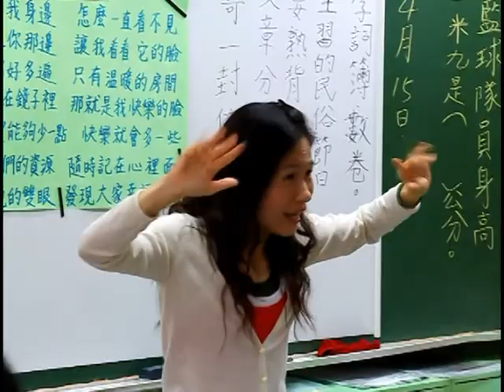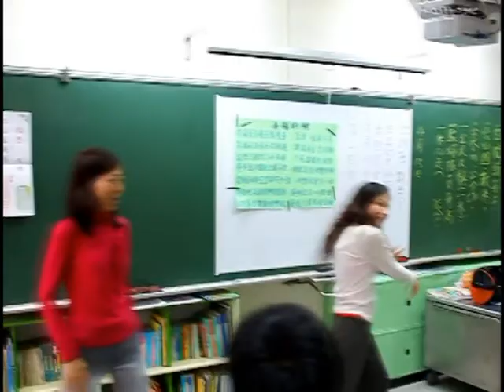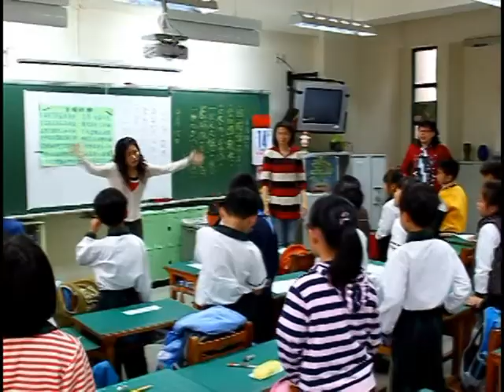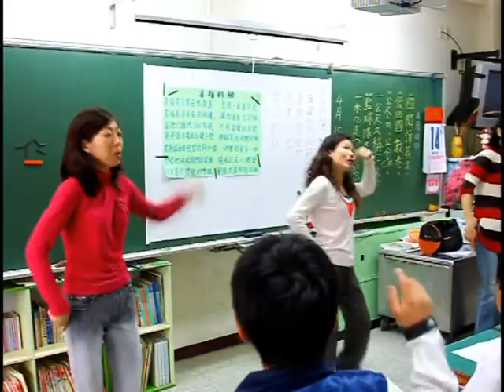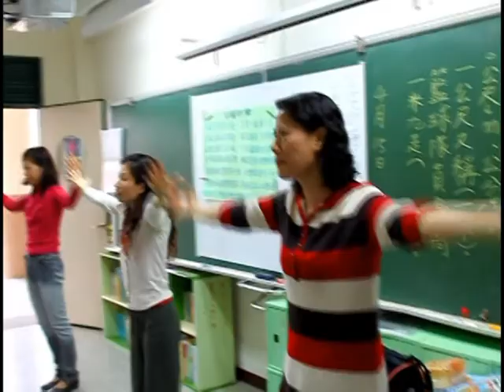110414新營國小二年丙班歌曲教唱：幸福的臉.mpg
歌曲：幸福的臉
幸福有沒有在我身邊
怎麼一直看不見

幸福有沒有在你那邊
讓我看看他的臉

家裡已經找了好多遍
只有溫暖的房間

爸爸說幸福就在鏡子裡
那就是我快樂的臉

老師說如果慾望能夠少一點
快樂就會多一些

愛惜地球給我們的資源
隨時記在心裡面

我用善良禮貌的雙眼
發現大家幸福的臉